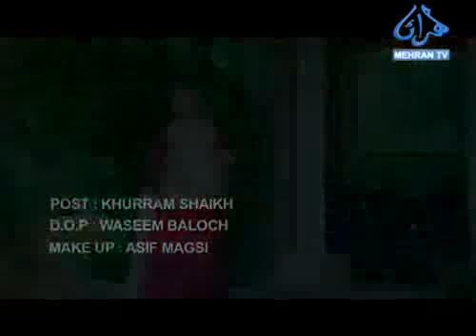Marol Group - Nain Nimara By Marol Sofi Song New 2016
EDIT BY IMTIAZ ALI SOLANGI-MOB-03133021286